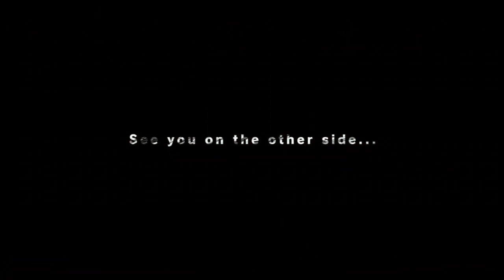𝗦𝗽𝗶𝗹𝗹 𝘁𝗵𝗲 𝘀𝗲𝗰𝗿𝗲𝘁, 𝗖𝗮𝗹𝗹𝗶! |Hololive EN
【YUKATA PARTY】holosummer is here!! ^^

Mori Calliope Ch. Hololive EN -
Takanashi Kiara Ch. Hololive EN -
Ninomae Ina'nis Ch. Hololive EN -
Amelia Watson Ch. Hololive EN -
IRyS Ch. Hololive EN -
Nanashi Mumei Ch. Hololive EN -
Ceres Fauna Ch. Hololive EN -
Ouro Kronii Ch. Hololive EN -
Hakos Baelz Ch. Hololive EN -

BGM used
DOVA-SYNDROME